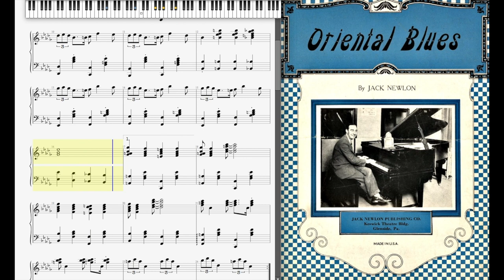Oriental Blues (Dorian Henry, piano rendition)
Oriental Blues by Jack Newlon, arr. by Billy James 1933